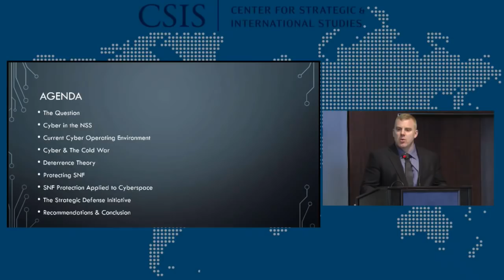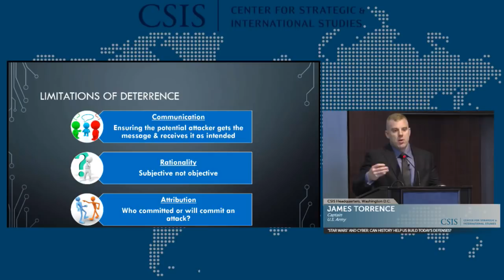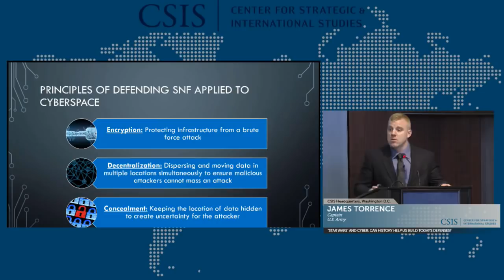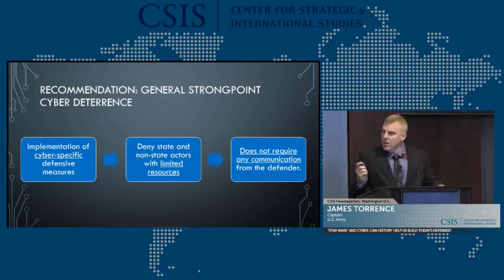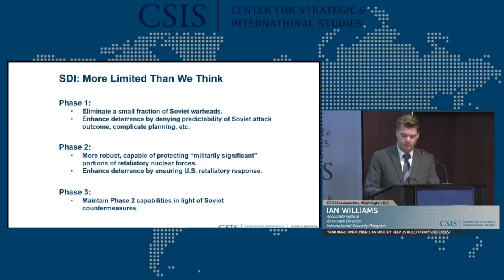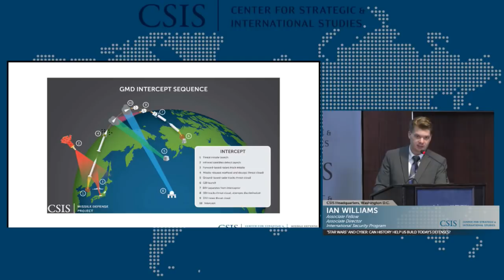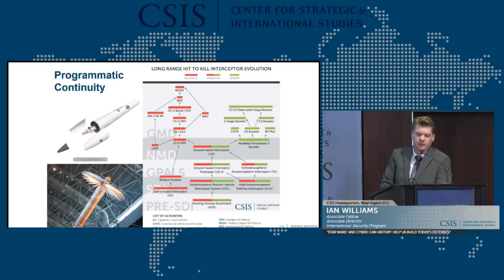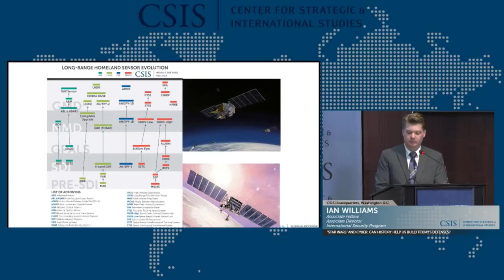"Star Wars" and Cyber: Can history help us build today's defenses?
Building effective cyber defenses is a major challenge for defense planners, just as missile defense has been since the original Strategic Defense Initiative. In both realms the offense has the advantage, making effective defense difficult. Missile defense, however, now has several decades of experience producing and fielding new technologies.

The Project on Military and Diplomatic History will host a panel discussion of CSIS experts on the history of missile defense, its experience in developing new technologies, and what these tell us about the prospects for building effective cyber defenses. The session will include a briefing by U.S. Army Captain James Torrence on his award winning essay “Cyber Defense and the Strategic Defense Initiative”.
Photo: Maksim Kabakou / Adobe Stock